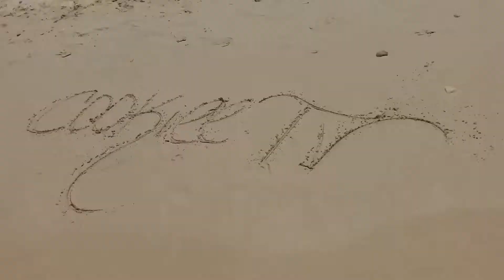3 Ways I Made Money As A Kid !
SC: KANIYASIMMONS